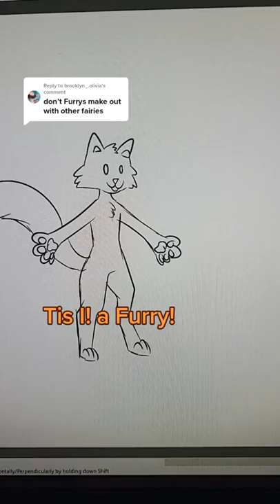Forbidden Love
This comment provided me with the perfect ammo for an April Fool's joke.

Brittani Stumne
Neffertity
Pahrump, Nevada
89041
United States

🎆 AMINO* @Neffertity(Winza)